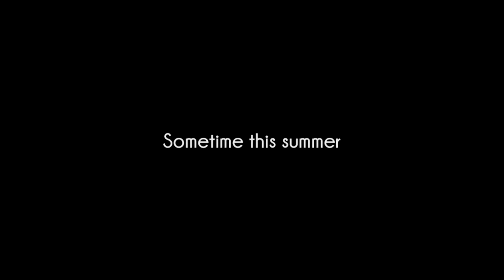I2 4 G IE - Montage teaser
a teaser for my montage which is coming out in the summer , I'll have another trailer coming out near when the montage is about to come out , it'll have a name by then and it'll be all new clips in said trailer.

Side note , I'm going to be playing xbox a lot less since I've got important exams coming up in the early summer which I need to focus on. hence why it's coming out in the summer.

I've got 30 clips so far , plan on getting around the same as Freak. The stuff I'm going for is going to blow my previous stuff out of the water.